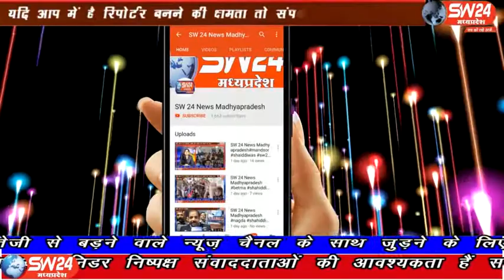sw24news barwani, 12.03.2020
मध्यप्रदेश के राज्यसभा की दूसरी सीट के लिए भारतीय जनता पाटी ने बड़वानी के डॉक्टर सुमेरसिंह सोलंकी का नाम जारी किया है। डॉक्टर सुमेर सोलंकी बड़वानी पीजी कॉलेज में हिस्ट्री के सहायक प्राध्यापक है बड़वानी से अतुल कुमावत की रिपोर्ट#sw24news